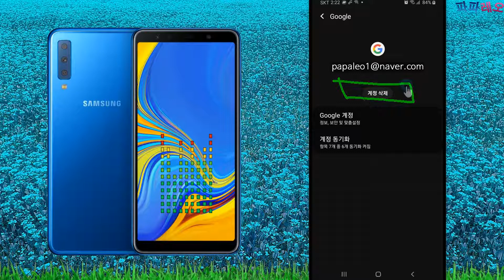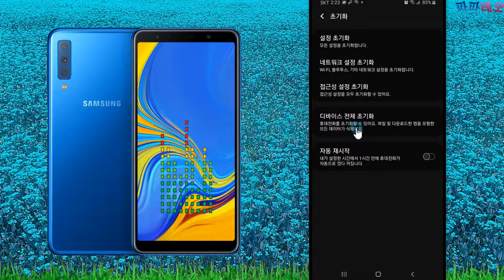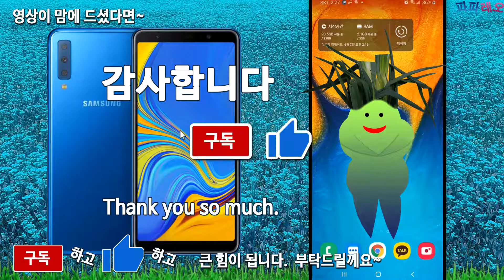갤럭시 및 안드로이드 스마트폰을 중고로 판매할 때 반드시 해야 할 두 가지 작업 방법 안내 (안드로이드 핸드폰 팔 때 모든 기종에 해당 됩니다, 구글계정삭제, 공장초기화)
계정을 삭제하지 않은 상태에서 초기화를 해 버리면 구글락에 걸려서 중고로 구입한 분께서 사용하기 힘들 수도 있습니다.
자신이 사용하던 구글 계정을 알려주셔도 되겠지만 개인정보가 유출되는 만큼 계정 정보 제공은 쉬운 일이 아니겠죠.
AS센터 방문이나 직접 구글락 해제를 통해 사용될 수도 있겠지만 스마트폰 사용이 익숙하지 않다면 그마저도 쉬운 일은 아닐 듯 합니다.

방법은 굉장히 간단하죠~ 두 가지만 알면 됩니다.
1.구글계정삭체
2.디바이스 전체 초기화

버튼식 초기화 메뉴 진입방법(되도록 사용하지 마세요~)
1. 노트10 이전, S10 이전 모델
전원버튼 + 볼륨상(+)버튼 + 홈버튼
2. 노트10 이후 모델
전원버튼 + 볼륨상(+)버튼
3. S10 이후 모델
전원버튼 + 볼륨상(+)버튼 + 빅스비버튼

안드로이드OS 버전에 따라 메뉴가 조금 다를 뿐 모든 기종이 해당됩니다.

-- Timestamp --
00:00 작업설명 방법 안내
01:07 구글 계정 삭제 하기
01:56 공장초기화 하기

파파레오 16th BGM 포함됨 (영상시작,끝)
- 제목 : daily Life
- 아티스트 : papaLeo
- 앨범 : 2nd Life

파파레오 15th BGM 포함됨 (영상배경)
- 제목 : MyTime
- 아티스트 : papaLeo
- 앨범 : papa 1nd